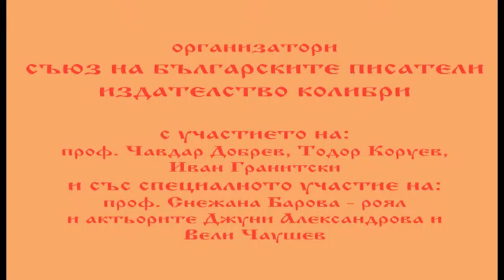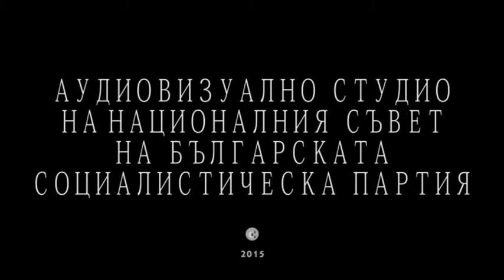АНЖЕЛ ВАГЕНЩАЙН ПРЕМИЕРА НА КНИГАТА СЪНОВИДЕНИЕ ЗА СВЕТИ БОРИС ПЪРВИ 1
Описание:  АНЖЕЛ ВАГЕНЩАЙН   ПРЕМИЕРА НА КНИГАТА СЪНОВИДЕНИЕ ЗА СВЕТИ БОРИС ПЪРВИ  1
НДК, 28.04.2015 г., ЗАЛА 7, 19.00 ч.
Организатори - СБП, изд. Колибри